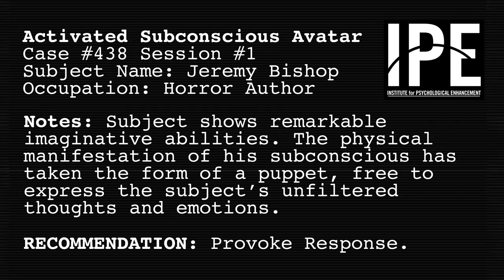Red Band Trailer for Jeremy Bishop's Novels, The Sentinel and The Raven (NSFW)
When bestselling horror novelist, Jeremy Bishop, responds to negative reviews, he's professional, composed and gracious. But what's he really feeling? Thanks to the good folks at IPE (Institute for Psychological Enhancement) we are now able to experience the subconscious directly, projected as a physical avatar. Mr. Bishop's avatar emerged as a puppet version of himself and immediately began expressing his repressed emotions. The following is what occurred when Mr. Bishop's psyche was strained by the reading of negative reviews for his books.

Warning, this red band video contains language and graphic violence that some may find offensive and/or disturbing.

Visit Jeremy Bishop online at jeremybishoponline(dot)com for information about his books and to learn more about his twisted mind.